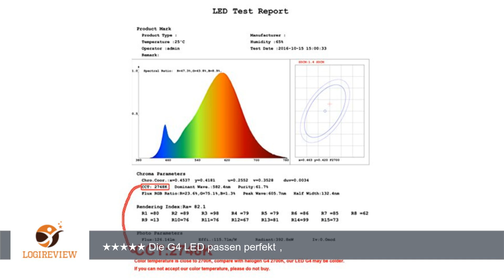Yuiip G4 LED Lampe 1.2W AC/DC12V COB Nicht Dimmbar aus Silika Gel Warmweiß 2700 Kelvin 120 Lumen 10W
Review über Yuiip G4 LED Lampe 1.2W AC/DC12V COB Nicht Dimmbar aus Silika Gel Warmweiß 2700 Kelvin 120 Lumen 10W halogen g4 Ersatz 10er Pack